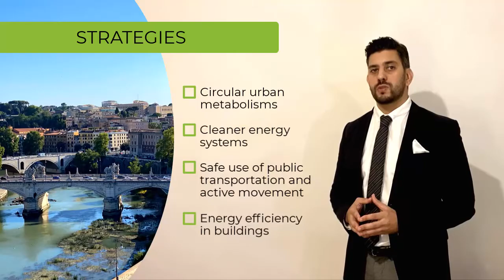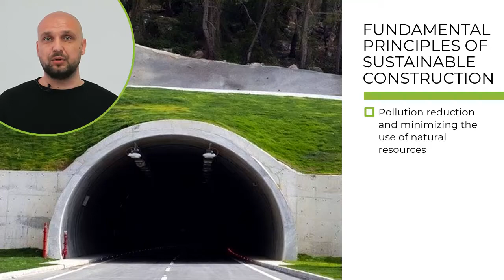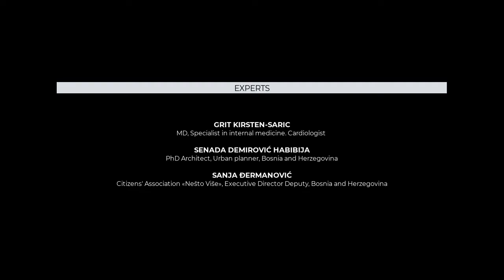Healthy Urban Environment Engineering Course - trailer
Massive Open Online Course developed under the project "Healthy URBan Environment - Developing Higher Education in Architecture and Construction in Bosnia and Herzegovina - HURBE" This is a National Joint Project in the KA2‌ ‌–‌ ‌‌Cooperation‌ ‌for‌ ‌innovation‌ ‌and‌ ‌the‌ exchange‌ ‌of‌ ‌good‌ ‌practices‌ ‌–‌ ‌‌Capacity‌ ‌ Building‌ ‌in‌ ‌the‌ ‌field‌ ‌of‌ ‌Higher‌ ‌Education‌, co-funded by the Erasmus+ Programme of the EU starting from 2018 since 2021.